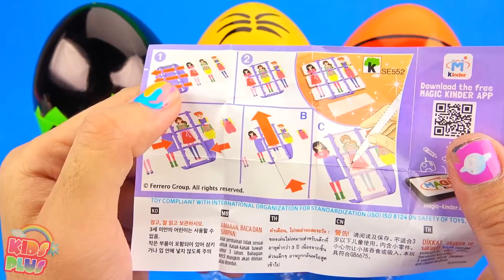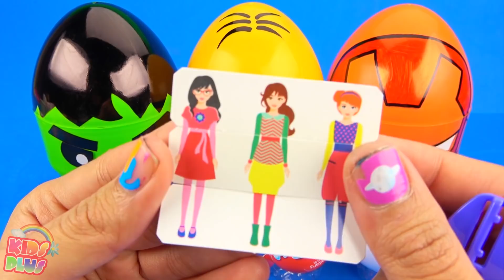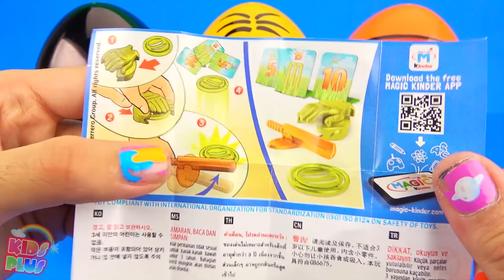3 Colors Play Doh Surprise Eggs Hello Kitty Trolls Shopkins Yowie Kinder Surprise Eggs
3 Colors Play Doh Ice Cream Cups PJ Masks Surprise Toys Kinetic Sand Yowie Kinder Surprise Eggs
4 Colors Play Doh Ice Cream Cups Kinetic Sand Suprise Toys PJ Masks Yowie Kinder Surprise Eggs
4 Colors Play Doh Ice Cream Cups Chupa Chups PJ Masks Trolls Shopkins Yowie Kinder Surprise Eggs